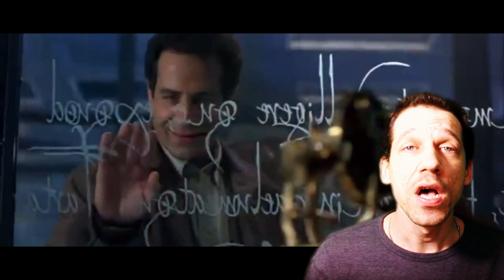Thirteen Ghosts 2001 MOST GHOSTS! Reel Rant Review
Spoilers ahead!!

We rant review a horror movie that puts a real spin on the ghost story to say the very absolute least.